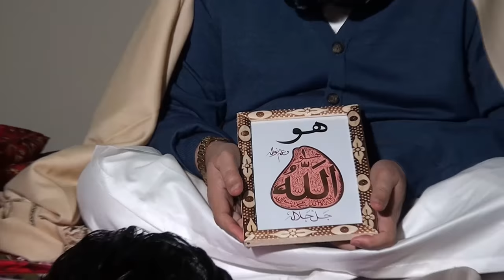Sultan Bahoo | Sultan ul Ashiqeen ka Tableeghi Dora Mandi Buchiana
Sultan Bahoo TV presented this video on the Religious tour of the Prefect Spiritual Guide of Sultan Bahoo (ra) Sarwari Qadri Order Sultan ul Ashiqeen Hazrat Sakhi Sultan Mohammad Najib ur Rehman and Sahibzada Sultan Mohammad Murtaza Najib Sahib Ka Tableeghi Dora Mandi Buchiana, Tehsil Jaranwala, District Faisalabad.
Date: 06-January-2019
The present Imam of Sultan Bahoo (ra) Order Sultan ul Ashiqeen made many religious tour to all over the world for the teachings of Sultan Bahoo (ra) Faqr. This video presented one of them religious tours. Sultan Bahoo (ra) spreads the teachings of Faqr which is the real heritage of Prophet (P.B.U.H).
Present Imam of Sultan Bahoo (ra) order Sultan ul Ashiqeen takes the revolutionary steps to spread the teachings of Sultan Bahoo (ra).
Sultan ul Ashiqeen grants the Ism e Allah Zaat with the Crown innvocation "Hoo" on the very first day of Oath obligation. Tehreek Dawat e Faqr invites you towards the teachings of Sultan Bahoo (ra) that are based on "run towards Allah".

This video is presented and braodcasted by Sultan Bahoo TV in association with Sultan ul Faqr Digital Productions.
Sultan ul Ashiqeen visited the houses of these peoples of Sultan Bahoo orders:
Mohammad Ramzan
Falak Shair
Mohammad Farooq
Mohammad Zaman
Khawar Khan Niazi
Kay Ghar Amad, Istaqbal aur Mehfil kay khubsurat manazir.